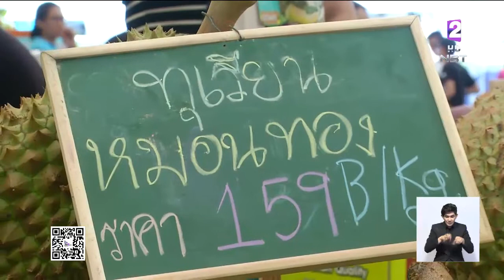พาณิชย์จัดงานThailand Amazing Durian and Fruit Fest 2018 ห้ามพลาดบุฟเฟ่ต์ทุเรียน-ผลไม้ไทย459บาทต่อคน